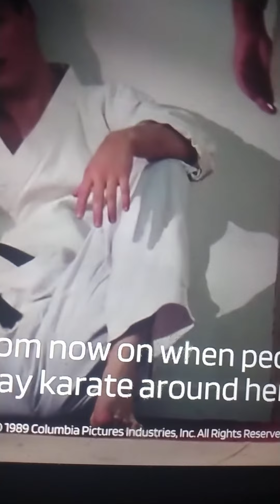karate kid part 3